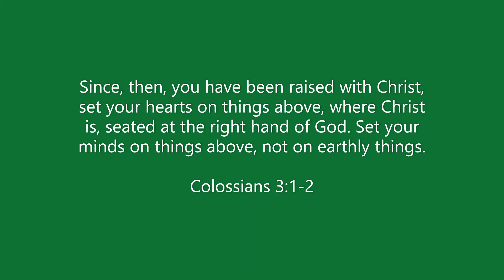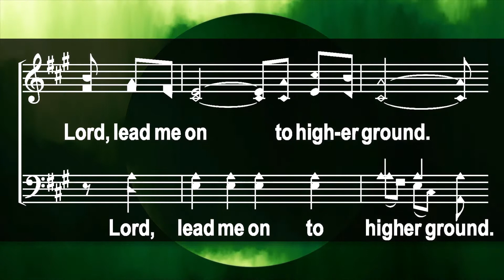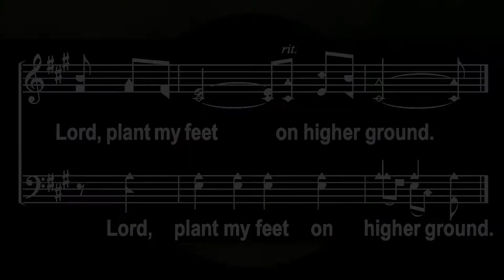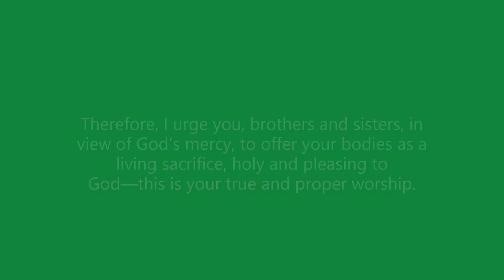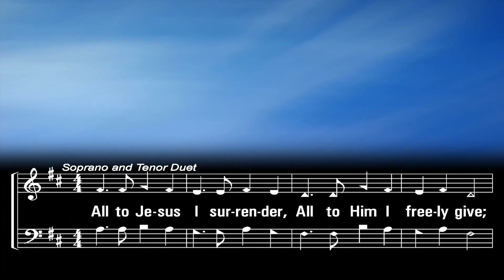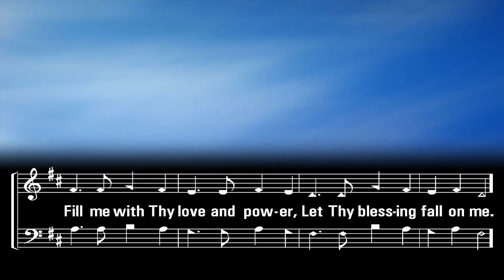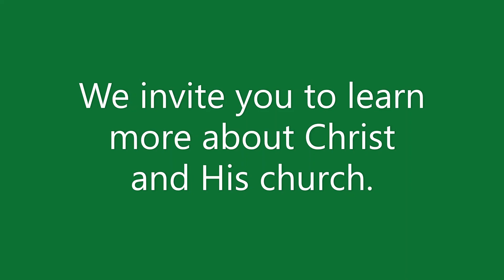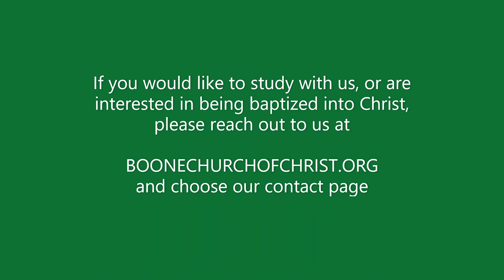5/19/21 Wednesday Night Bible Class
Tonight, we're going to talk about self-interest. The simple truth is, that we all...to some degree, struggle with self-interest. Self-interest can negatively impact our lives as Christians. Self-interest can negatively impact our moral lives and it can also negatively impact our service to God.

We are all busy. We are all challenged with self-interest. But as Christians, each of us has a responsibility in the kingdom of God. If we don't manage self-interest, it will manage us. So in tonight's class, we'll talk about what we can do to deal with self-interest in our lives.